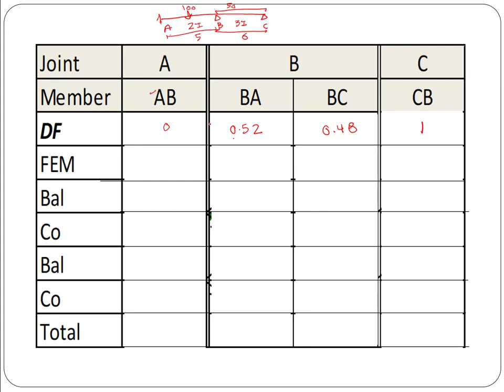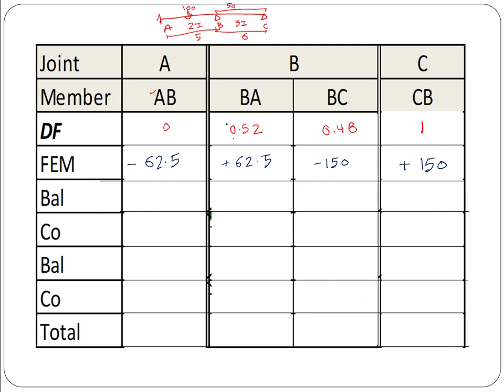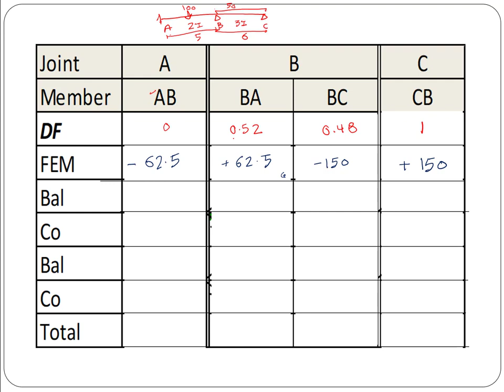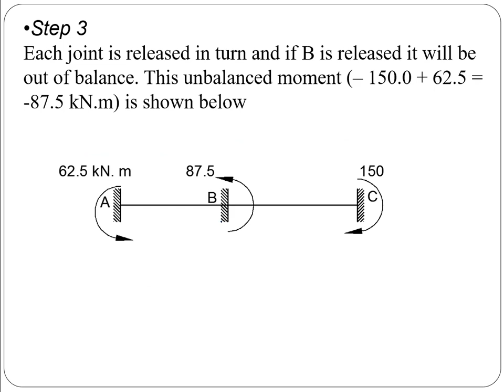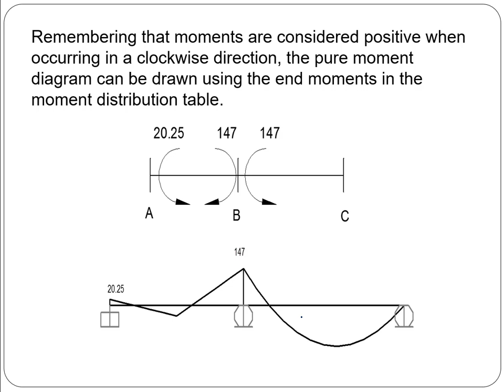1 Moment Distribution Solved Example 2-2